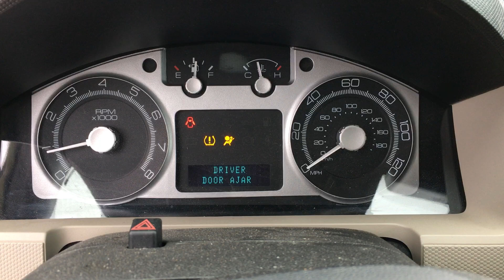S1564B 2009 Mercury Mariner